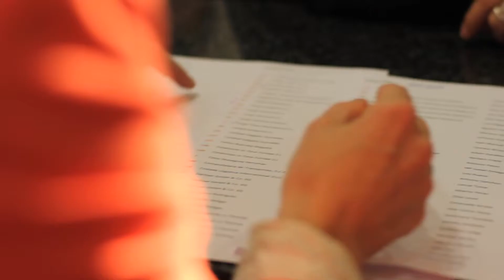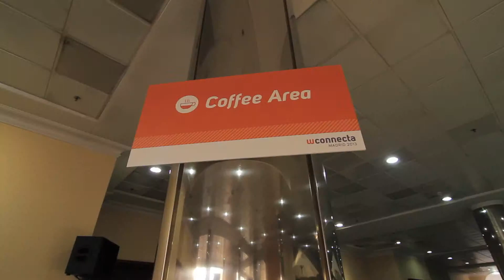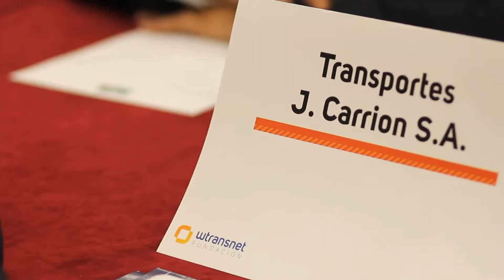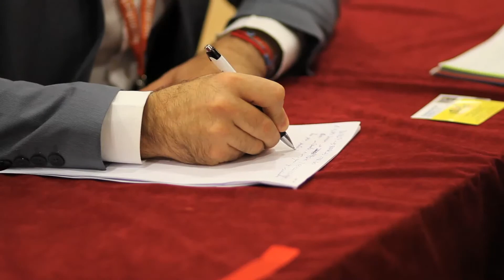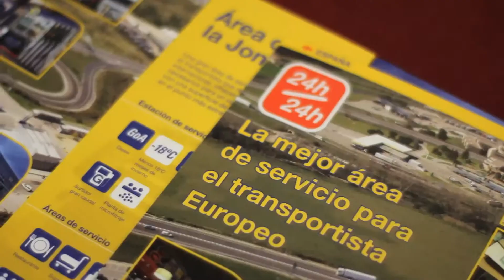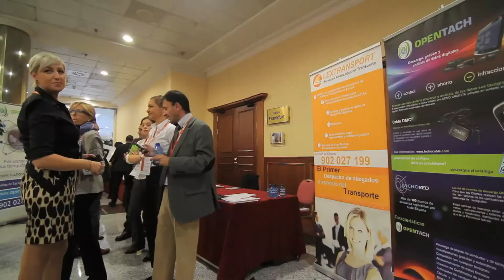WConnecta Madrid 2013 - DE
SO verlief das Treffen WConnecta Madrid 2013

377 Fachleute, 540 private Interviews und 3.040 Interviews in den Speed Networking Runden

WConnecta,  das internationale Treffen von Fachleuten der Transport- und Logistikbranche, hat seine vierte Ausgabe mit großem Erfolg und begeisterter Beteiligung abgeschlossen und wird hiermit zu einem Meilenstein in der Verkehrsbranche.

Mit fast 400 Teilnehmern und 3.040 Interviews, war das IV. internationale Treffen von Fachleuten der Transportsportbranche, das von der Stiftung Wtransnet geleitet wird, wieder ein voller Erfolg.